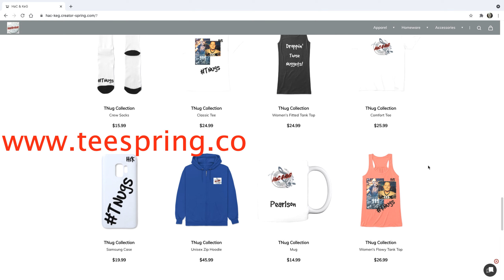JUICE WRLD - FREESTYLES OVER HEADLINES BEAT | BIG BOY TV | REACTION!!!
RIP @JuiceWRLD ! He is gone WAYYYY too soon! His freestyles are effortless and straight off the top! Shout out to everyone who comments and likes out videos! Keep it going! RIDE WITH US!!